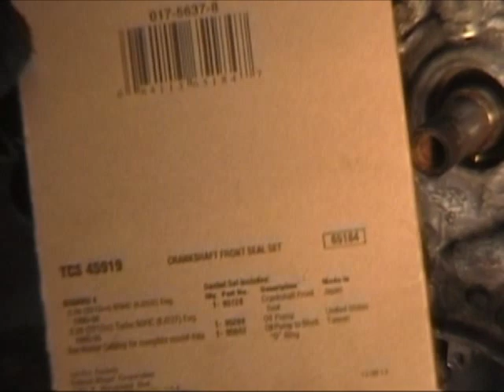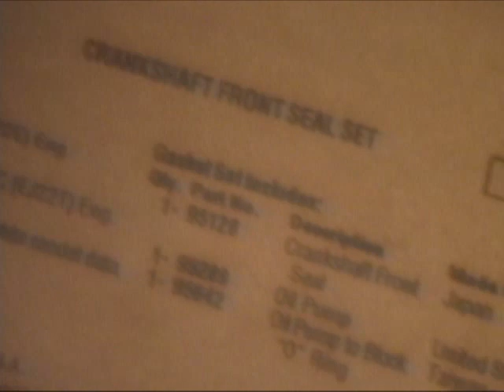EJ22 Oil Pump (all EJ engines)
Oil pump service for all Subaru EJ series engines
Impreza, Legacy, Liberty